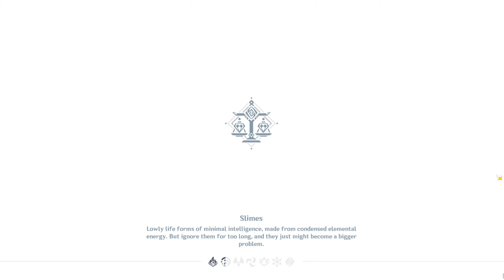Trulla Chapter: Act I Mondstadt Gastronomy Trip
Genshin Impact - The first installment in Xiangling's Story Quest